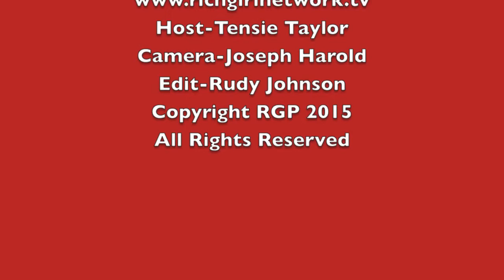Sheryl Lee Ralph, Byron Cage And Margaret Avery At the La Focus First Ladies High Tea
L.A. County Supervisor, Mark Ridley-Thomas received the prestigious Legacy Award.  Celebrities and tastemakers in attendance or on the program included: Sheryl Lee Ralph; Ray Donovan & Instant Mom, Oscar Nominee Shug Avery; The Color Purple and Being Mary Jane, Edwina Finley-Dickerson and Heather Hemmens; If Loving You Is Wrong, Gaius Charles; Grey Anatomy & Aquarius, Wren Brown; Founder of Ebony Repertory Theatre, Omarosa Manigault, The Apprentice, Alley Mills, The Bold and the Beautiful, and Preachers Of LA’s Myesha Chaney, Bishop Ron & LaVette Gibson, Rev Xavier L. Thompson; Pastor, Southern Baptist Church of Los Angeles & President, Baptist Ministers’ Conference of Los Angeles, Pastor Michael Fisher; Greater Zion Church Family to name a few. Great performances at the First Ladies High Tea were by Stellar Award winner & Grammy nominee Byron Cage and Dove Awards Nominee, Motown Gospel artist Courtney Wilson.